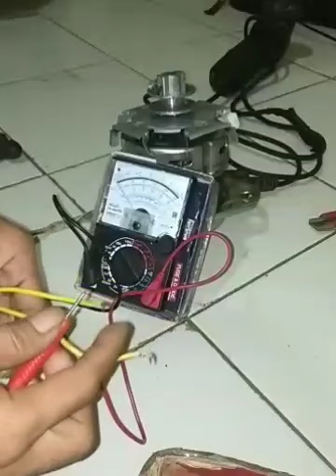perbaikan DINAMO MESIN CUCI putus